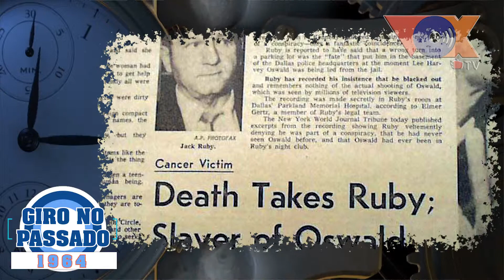Embarque na máquina do tempo da VOX por esse dia no passado.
saiba o que aconteceu neste dia 14 de março no passado.